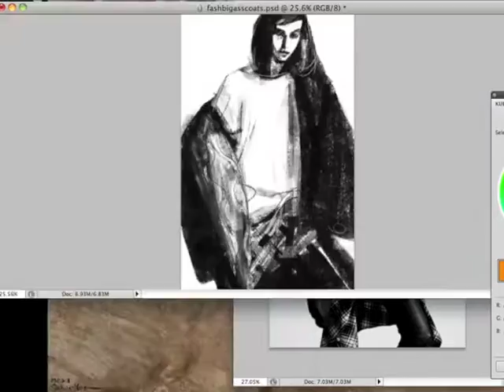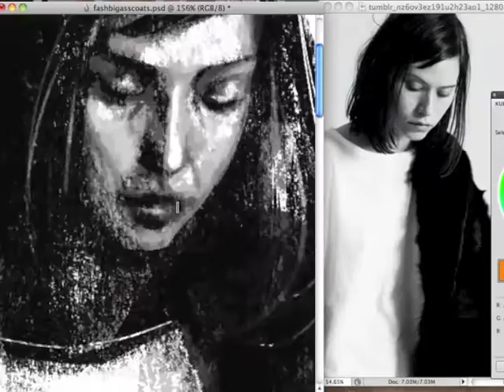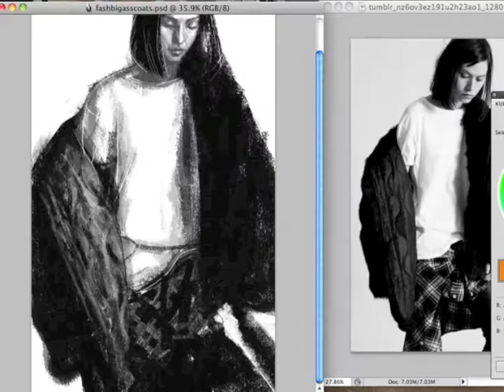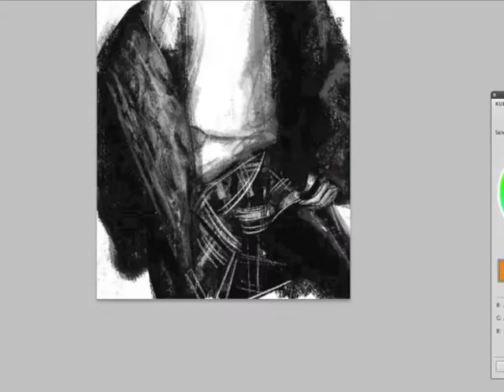Big Old Coat - Digital Painting Timelapse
CS5 & BRNK BRSHS Drawing Set used.

Link to brushes below...

Music courtesy the illustrator & beat maker, Chris Baldwin. Check out his creations at the following...

FOLLOW ME at the following...